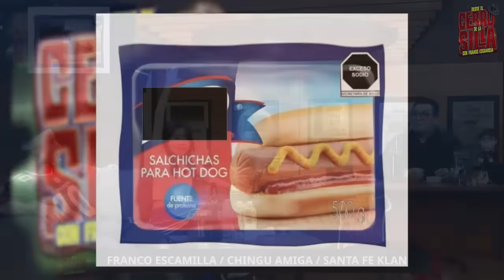Chingu Amiga y Santa Fe Klan /Temp. 3 Ep. 1 / Entrevista DECDLS